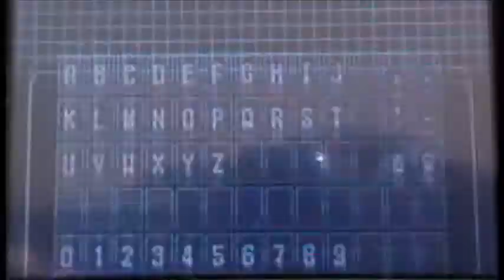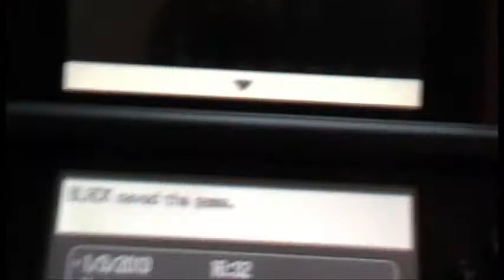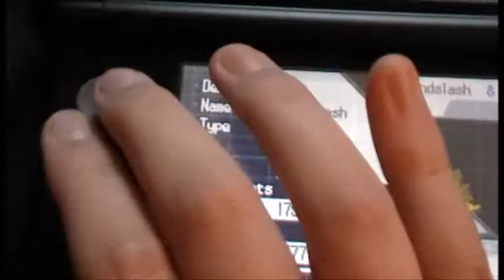[WSHC] AWESOME RANDOM SHINY WOOBAT!!!! Pokemon Black 2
OMG! I have been hunting almost non stop this last few days!! And then just to get a shiny RANDOM! That's just blowing up my mind!! XD It also has a fantastic nature too!! This is our third point for our team Team S.H.I.P!!! I'm going to hunt for Dialga and Regirock now! This is my first shiny of 2013!! Hopefully a lot more will follow! And good luck on all your hunts!!